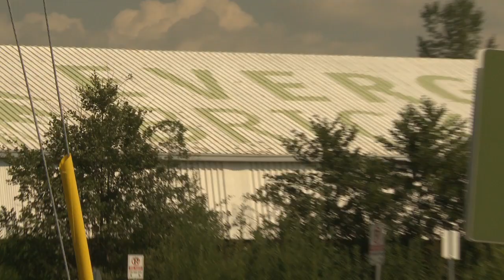CIBC Mellon volunteers plant a seed for tomorrow with Evergreen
Executives, summer students and other employees take advantage of paid time off for volunteering to lend support at Evergreen Brick Works in Toronto.